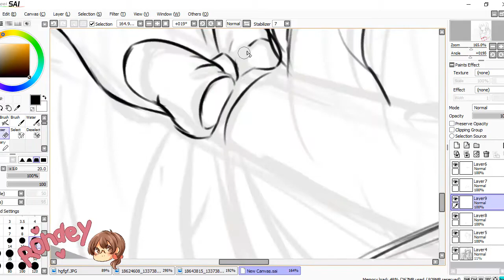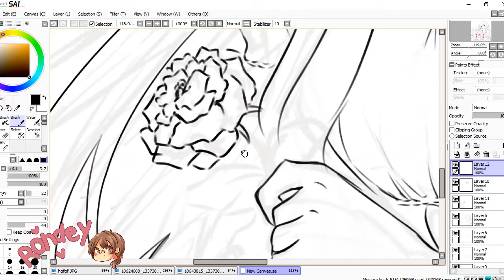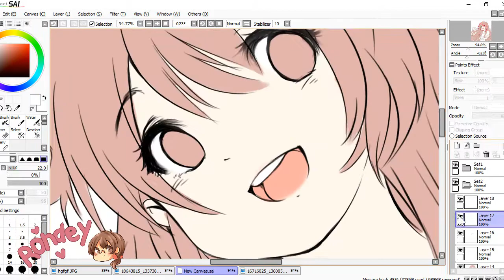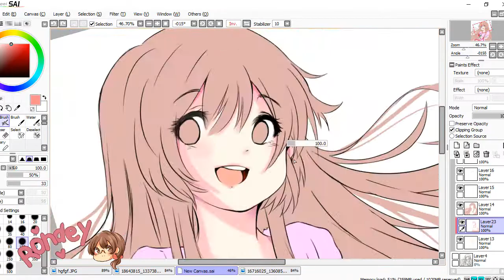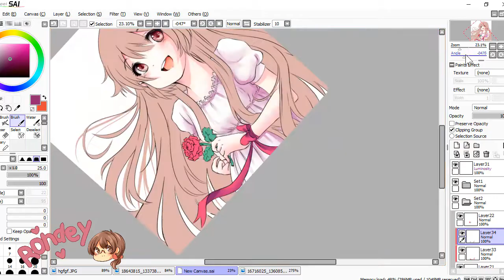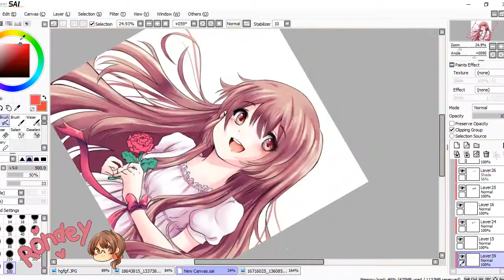Speed Paint - Pluvias OC (Serena ) - Paint Tool Sai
new speed paint ^0^ !
a simple gift for my dear Friend
  Support me ! Thanks So Much !